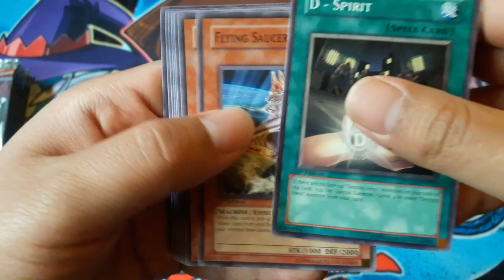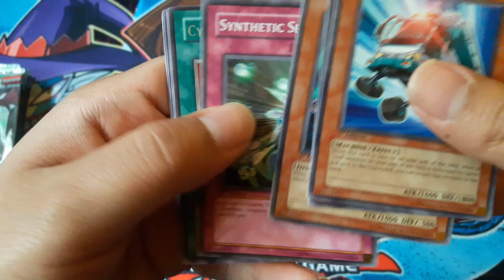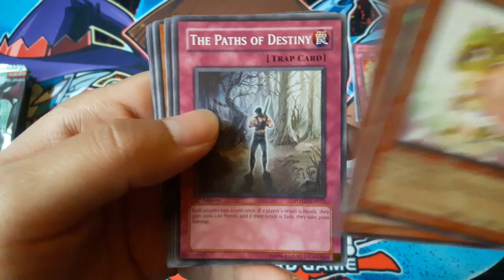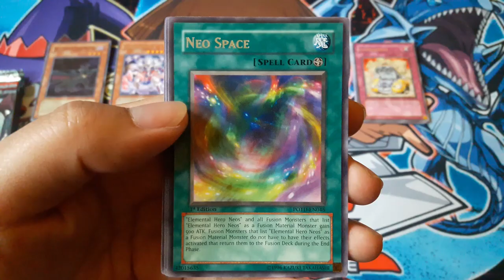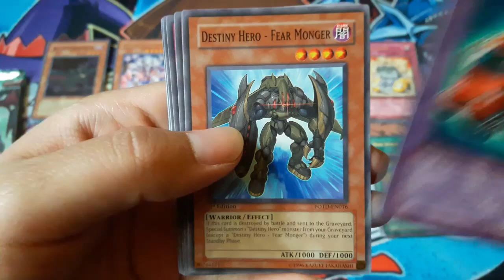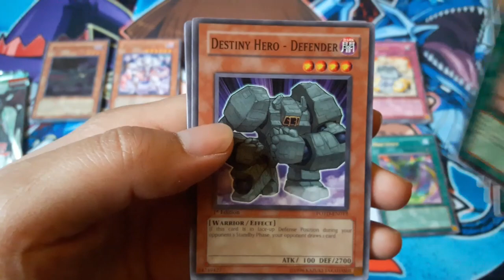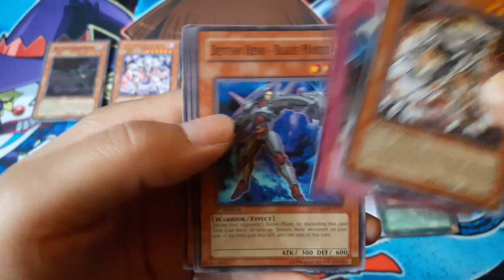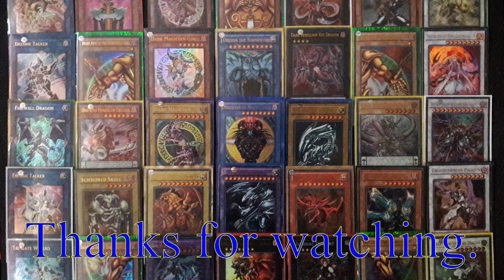Yu-Gi-Oh! Power of the Duelist pack x10 opening & Giveaway.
My Yu-Gi-Oh! Power of the Duelist pack opening. What other openings would you want to see?